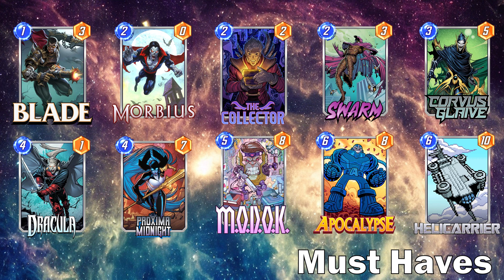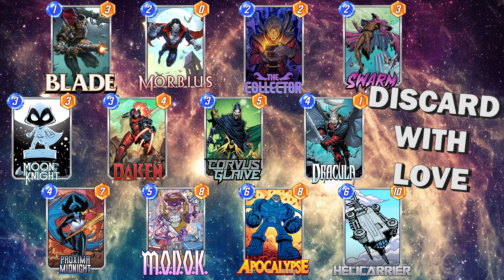PROXIMA MIDNIGHT makes DISCARD S TIER?!! | HIGHEST WINRATE DISCARD DECK? | Marvel Snap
Today's video goes over the newest card to Marvel Snap, PROXIMA MIDNIGHT!!! With Corvus Glaive coming out last week, Discard may now be one of the STRONGEST ARCHETYPES in SNAP!! She is not the flashiest card, but she has extreme value and consistency in any list she is thrown in. She is making Discard win games at an incredible rate & this very well might be the BEST PROXIMA DECK out there! The Discard With Love deck is extremely strong and hard for your opponent to predict, so take advantage and STEAL SOME CUBES!!

Let me know how the deck works for you!

Time Stamps:
00:00 - Intro/Deck Overview
01:44 - Must Haves
05:27 - Flex Cards
08:29 - Infinite Gameplay 1
13:37 - Infinite Gameplay 2
16:43 - Infinite Gameplay 3
19:36 - Infinite Gameplay 4
22:29 - Outro